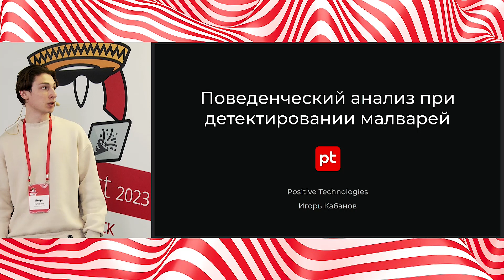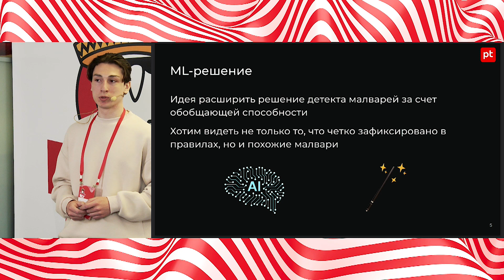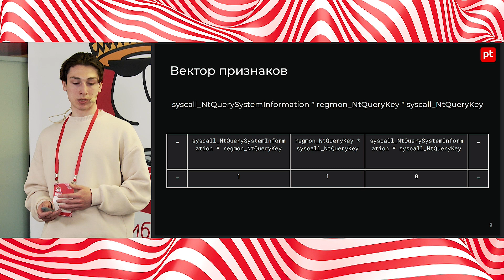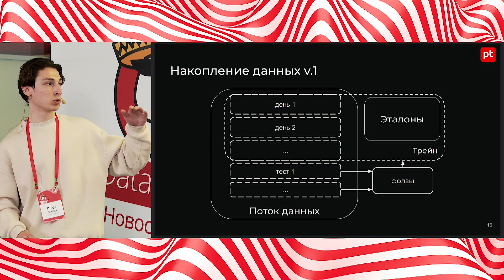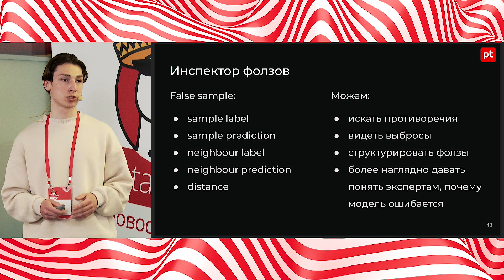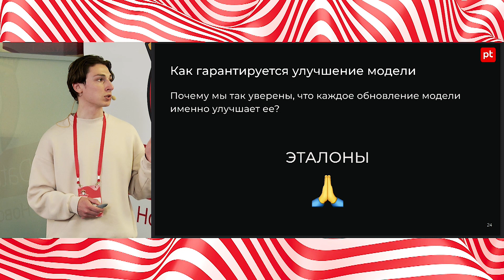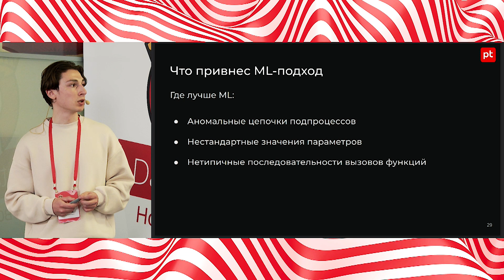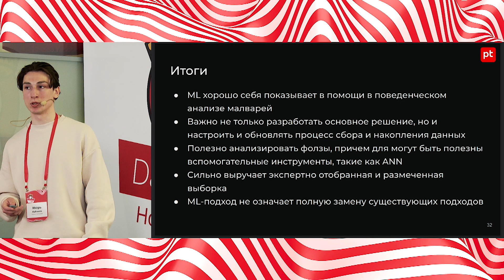Игорь Кабанов - Поведенческий анализ при детектировании малварей